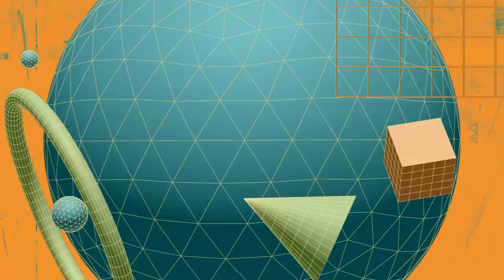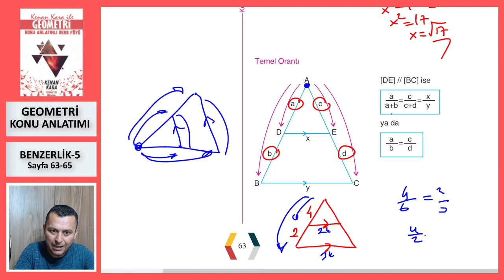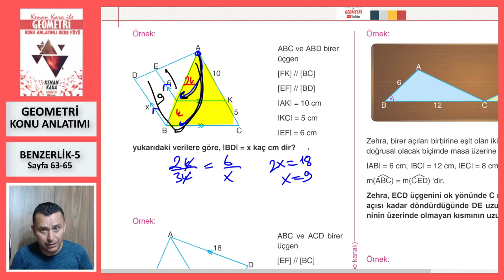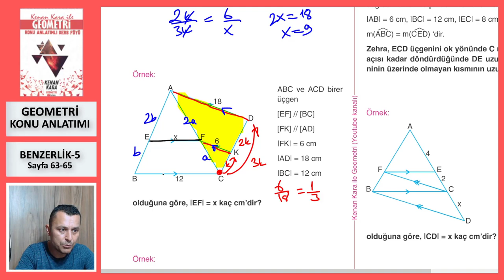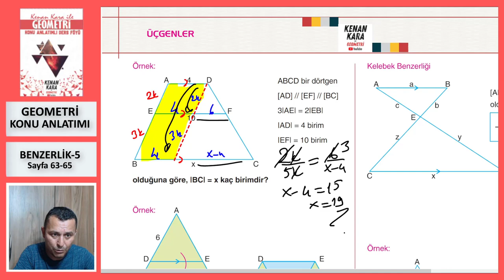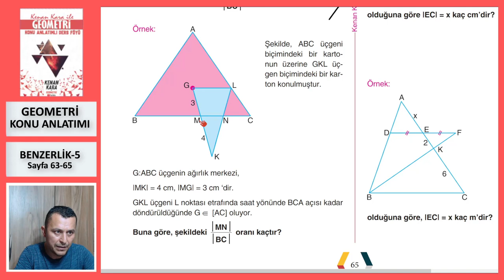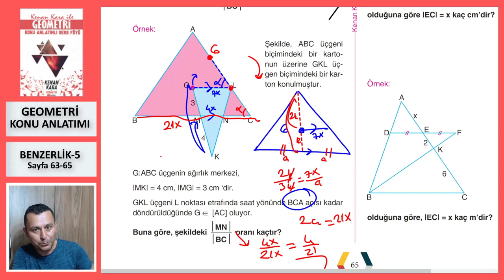BENZERLİK-5 (TEMEL ORANTI BENZERLİĞİ) (Geometri Konu Anlatımı)